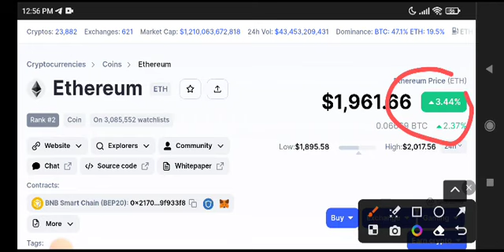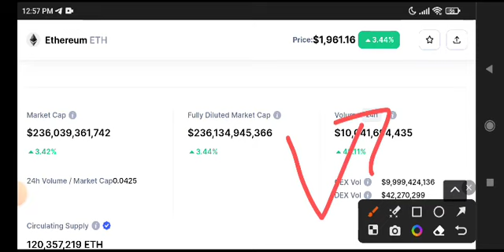Eth Price Prediction Update! Ethereum News Today